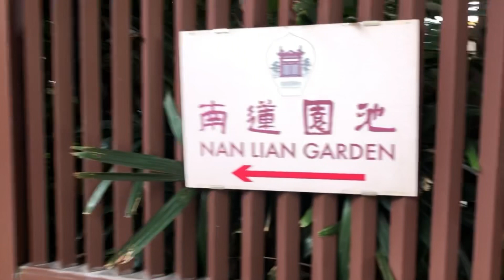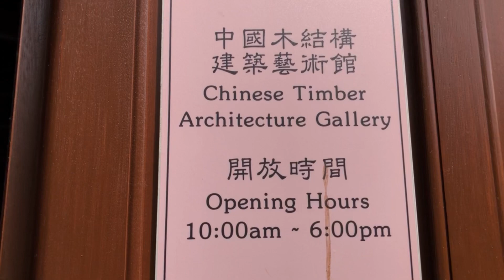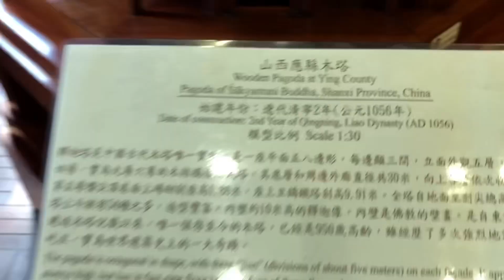Part1 Nan Lian Garden ,Diamond Hill